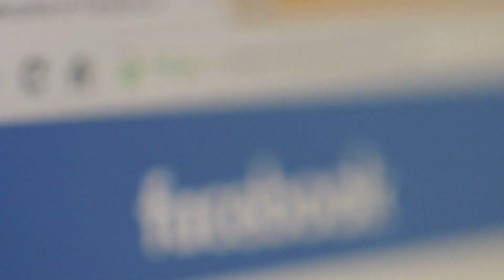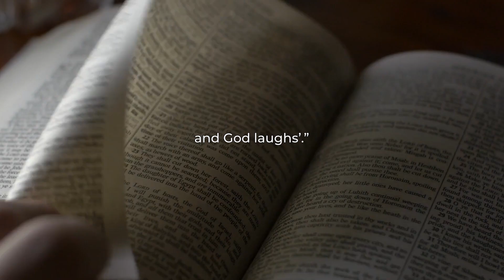What Happens When We Put Covid BEFORE Christ 😳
🙌 7 BEST Bible Verses to BANISH Worry and RESTORE Joy In Your Life

✍️ Do you have a Savior Story to share with the world? Click or tap below to submit your story and maybe I'll write it for you!